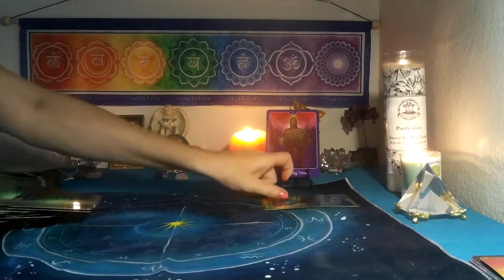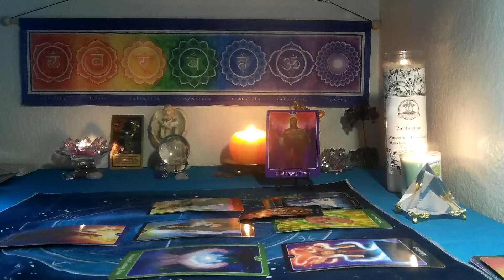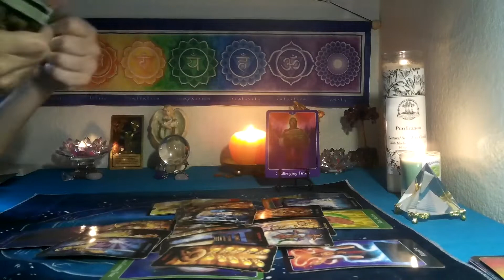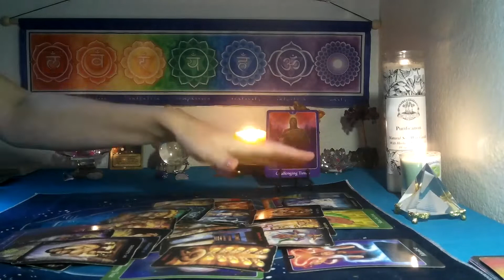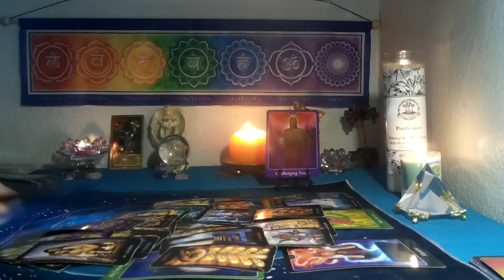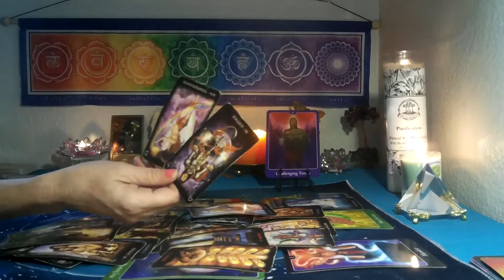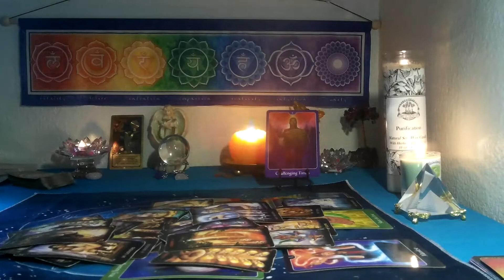LIBRA/ SCORPIO CUSP~ JULY 2022 20TH- 24TH ~ THEY WANT TO BICKER WON'T SEE IT FOR WHAT IT IS!